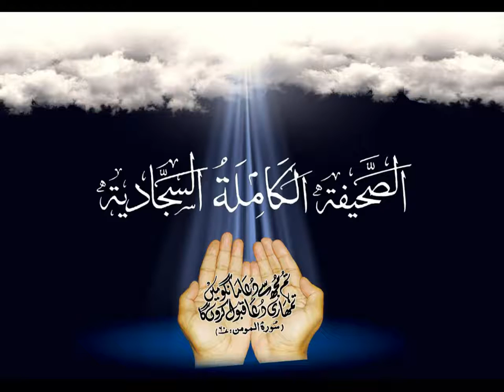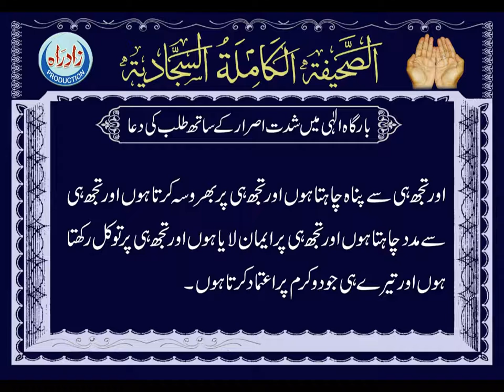Dua 52 - His Supplication in Imploring God Urdu Translation